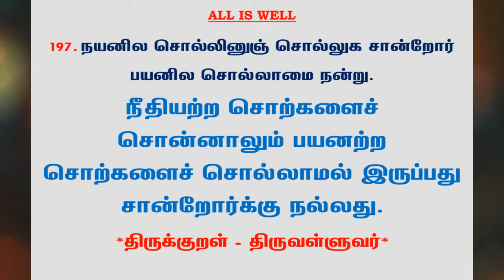#495 | தினம் ஒரு திருக்குறள் - குறள் 197 | Kural 197 - Daily One Thirukkural